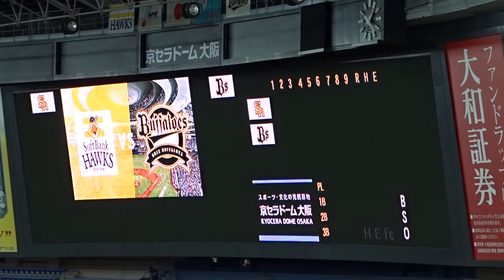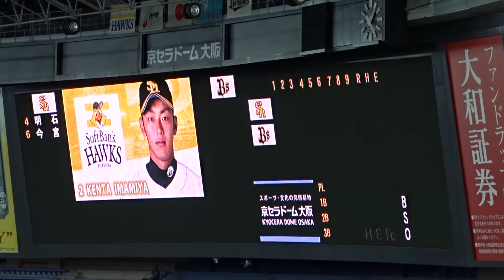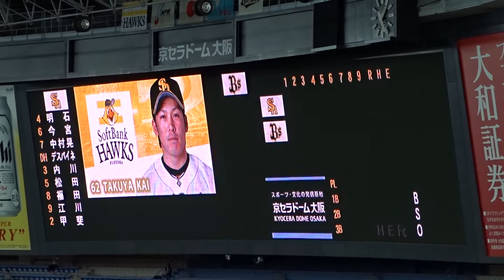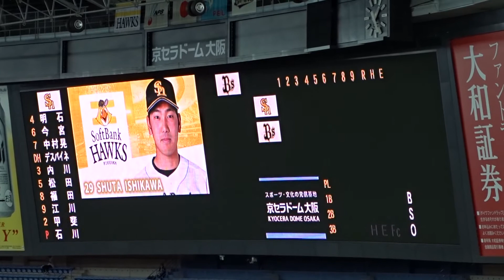2017.10.01 福岡ソフトバンク スタメン発表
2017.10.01 オリックス - 福岡ソフトバンク

1 明石健志(二)
2 今宮健太(遊)
3 中村晃(左)
4 デスパイネ(指)
5 内川聖一(一)
6 松田宣浩(三)
7 福田秀平(中)
8 江川智晃(右)
9 甲斐拓也(捕)
P 石川柊太(投)
M 工藤公康(監督)